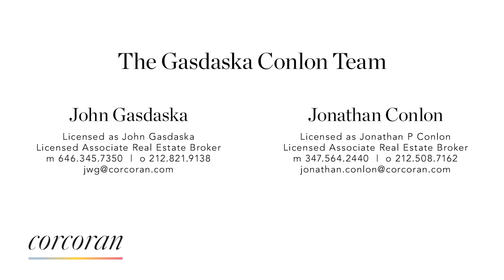Beautiful Upper West Side Coop | 174 West 76th Street, 10J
Jonathan Conlon
LICENSED ASSOCIATE RE BROKER
LICENSED AS JONATHAN P CONLON
OFFICE: EAST SIDE
590 Madison Avenue

John Gasdaska
LICENSED AS JOHN GASDASKA
OFFICE: EAST SIDE
590 Madison Avenue

Welcome home to this beautifully appointed and charming 2 bedroom/ 1 bathroom Prewar apartment quietly nestled in one of Manhattan's highly coveted Upper West Side Cooperatives. One enters residence 10J and is met with a gracious foyer that leads to a picturesque living room boasting prewar details, granite windowsills, tasteful moldings, soffit lighting, and amazing light throughout. Through stylish French doors, sits the adjacent dining space and bright open chef's kitchen with 3 windows facing South and West. This handsomely appointed kitchen features stainless steel appliances throughout, ample cabinet and storage space, granite countertops and backsplash, slate flooring, built in wine fridge, and a self-venting washer and dryer, nicely tucked away in what was a half bathroom (able to be reverted back if desired).